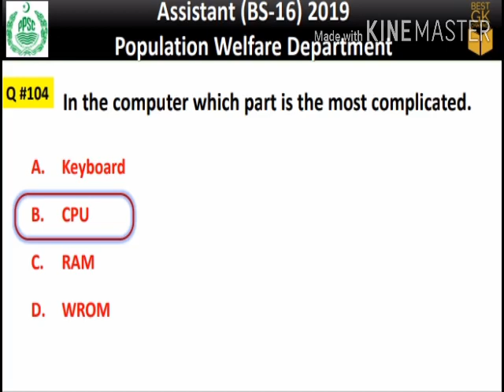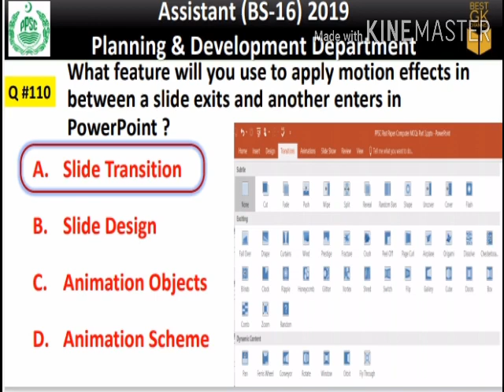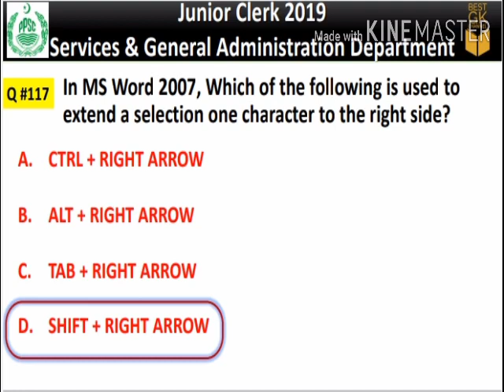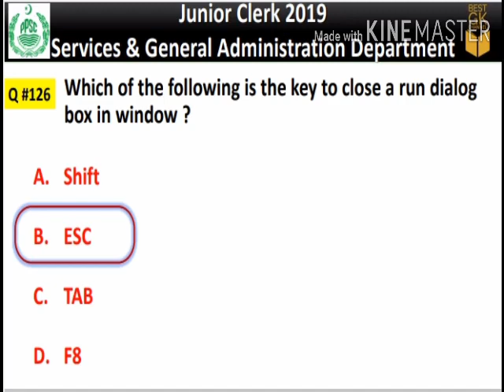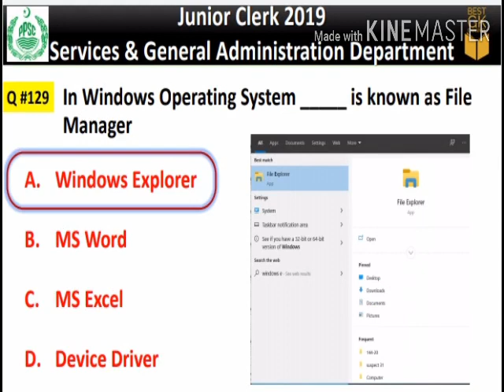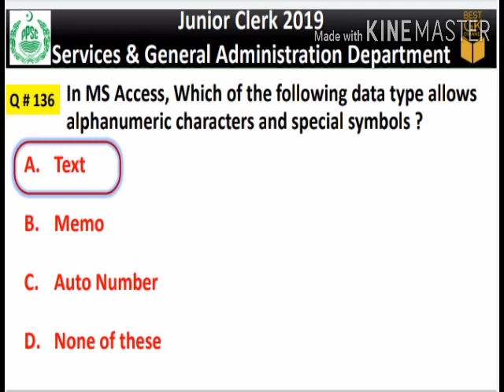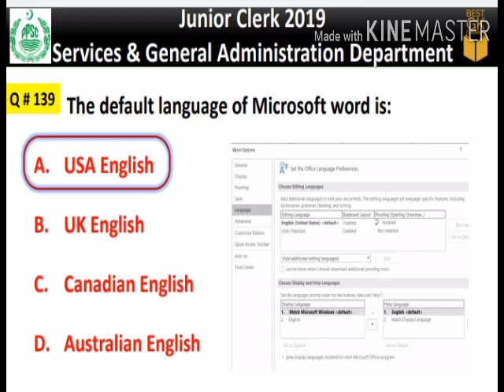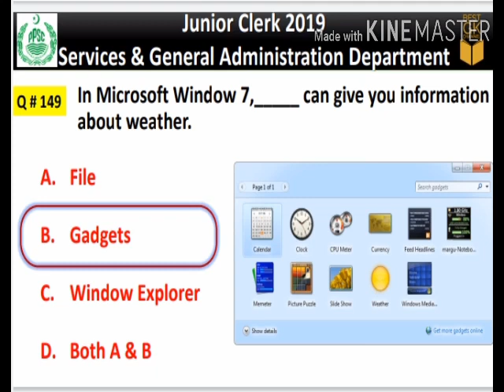Computer Science MCQs Best For |PMS|PPSC|FPSC|computer mcqs for competitive exams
These MCQs Is Best For
Assistant(BS-16)
JuniorClerk(BS-11)
And Also Helpful For Other Tests
most repeated mcqs of FPSC

About these video:
these video is about the mcqs of computer science which is much important for css pms fpsc ppsc and other competitive examinations
Computer Mcqs, computer mcqs for nts test, computer mcqs with answer, computer mcqs for competitive examinations

About My Channel :
My channel is about Education
we provide best videos on history of Pakistan current affairs general knowledge Islamic study mcqs computer science English vocabulary and much more